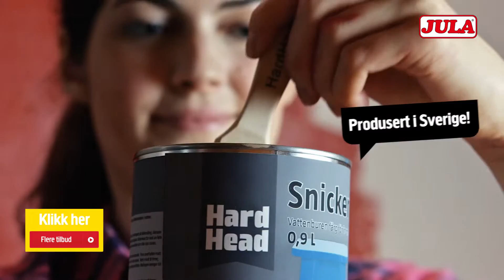Jula Norge - Bygg & maling Februari, film 1 WebTV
Reklamfilm för Jula som sänds i TV2 WebTV i Norge, i början av februari 2016.